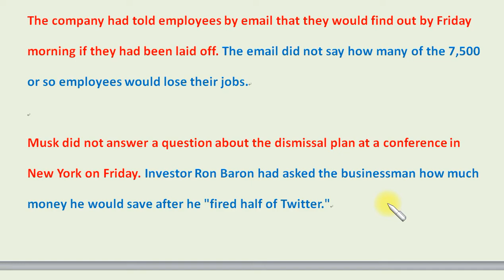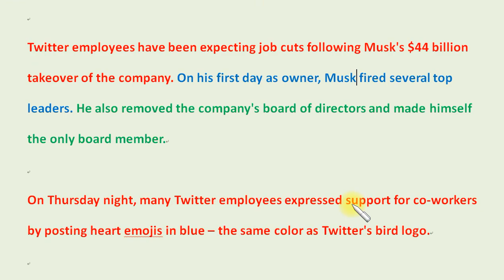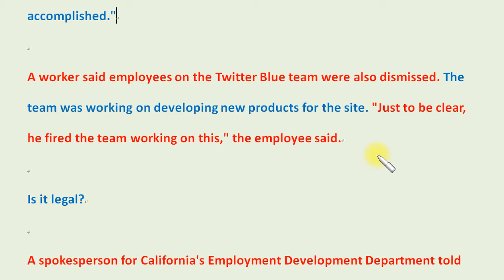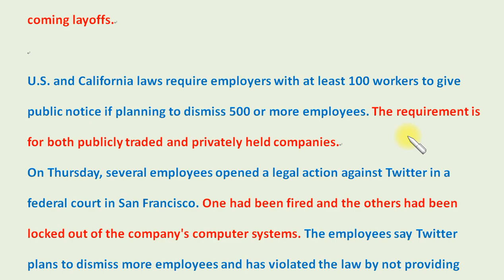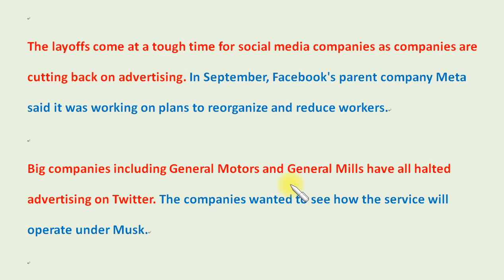英文聽力大補丸 (356)：在馬思克入主後，推特全球大裁員。Twitter Begins Widespread Layoffs under Musk